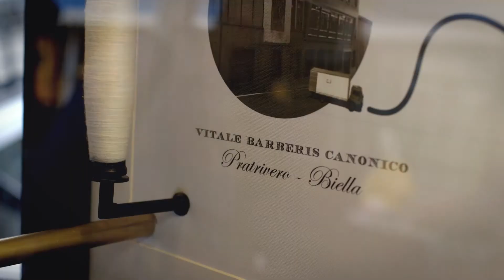Vitale Barberis Canonico Wool Excellence Award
The Hawksford family, engaged in the breeding of  Saxon Merino sheeps in the Glenburnie area, New South Wales, received the first "Vitale Barberis Canonico Wool Excellence Award" during a gala event held in Sydney at The Quay December the 9th 2014.
The evening was attended by representatives of other two farms producing Saxon Merino wool of great quality; as well as representatives of the institutions and the Australian press.
The second prize was awarded to Kenneth and Tracey Cameron of Walcha and the third prize was awarded to the Kingston farm that operates in the region of Tasmania.